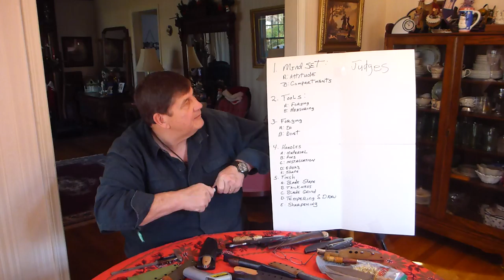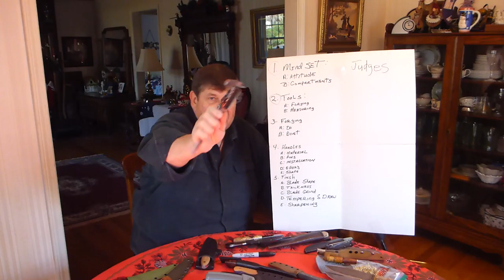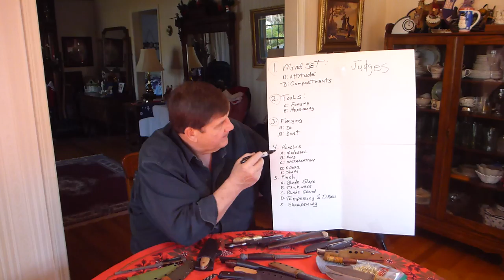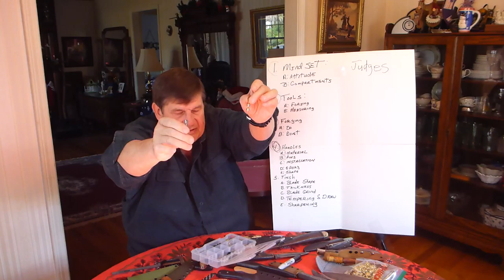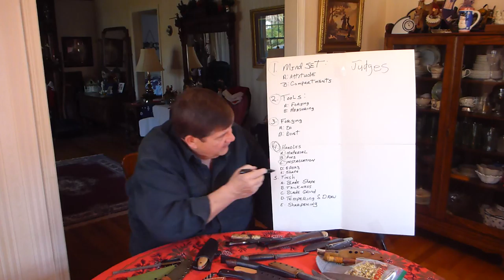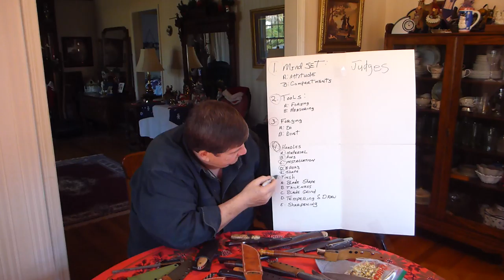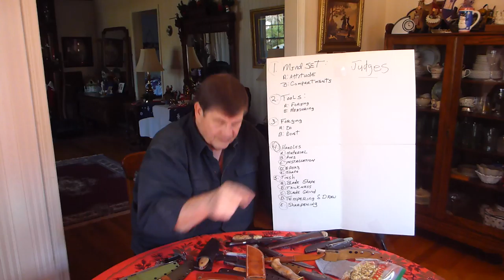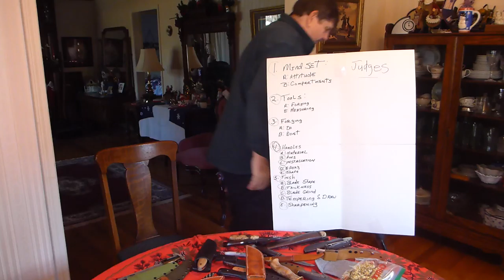How to win Forged in Fire without really trying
I made this video a while back for my friends Tim Troyer and Jesse pointing out the mistakes I see on Forged in Fire and tips I think would help them win.